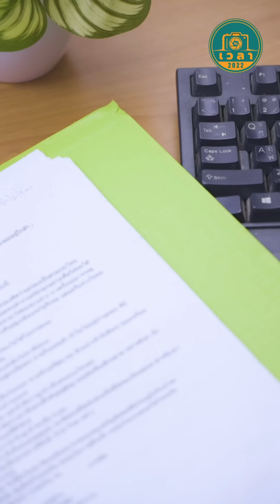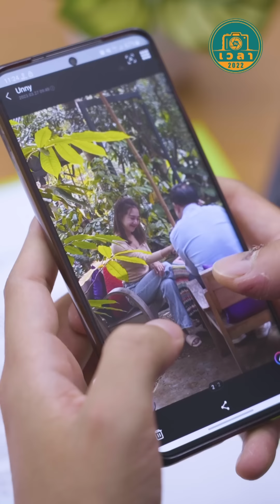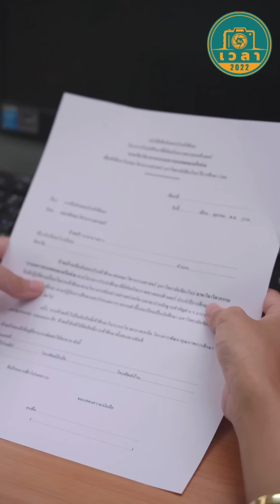ดูถูกผู้หญิงขายขนมไทย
หนังสั้น